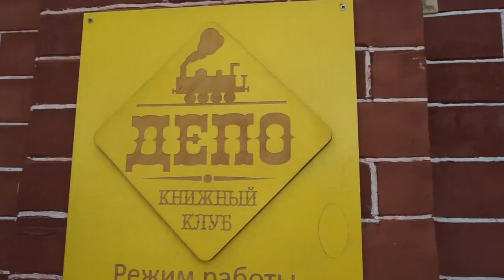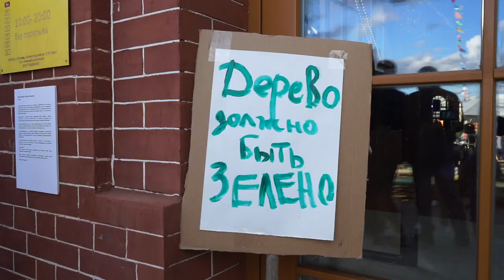Фестиваль АртЛихорадка . Демпинг на Аукционе! ОСТОРОЖНО, это заразно!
Друзья, рад представить вам ДОЛГОЖДАННЫЙ выпуск о фестивале «АРТ Лихорадка vol3», который прошёл 6 июля 2019 в культурном пространстве Депо! 🔥🔥🔥

Миссия проекта «АРТ Лихорадка» — поддержка молодого современного искусства и развитие культуры коллекционирования. Мероприятие раскрывает разные грани современной культуры для широкого зрителя и становится площадкой для новых коллабораций и экспериментов.

На этот раз, в рамках мероприятия состоялся АУКЦИОН работ молодых художников со стартовой ценой, не превышающей 10 000 рублей. Среди лотов были представлены работы таких авторов, как Антон Тотибадзе, Roma Casus, Masha Lam, Алёна Федоткина, Федор Петрик, Olya Leontieva и др.

Аукцион современного искусства, Никита Забелин с легендарным шоу TESLA, ансамбль kYmatic, SOUNDMINING_DEPO от режиссера Сергея Морозова и группы MOSHCHEE, опыты независимых хореографов и композиторов встретились на одной площадке.

Уличные художники, перформеры и многие другие исследовали уникальное пространство одного из старейших в России локомотивных депо. 🔥

Смотрите выпуск до конца🔥

Куратор «АРТ Лихорадки»: Аня Большакова и  BORSCH Gallery
🎁КОНКУРС🎁
Напиши какие симптомы и ощущения вы бы чувствовали, если бы заболели «Артлихорадкой»? И получите шанс выиграть картину «Вечер в Крыму» Динары Хёртнагль

Галерейная стоимость картины 30.000 рублей. Если вы из Москвы , вручать буду лично после аукциона, на Артлихорадке которая пройдёт 30.11.12 , победителя выберем 28 числа. Все подробности конкурса в моем Инстаграмм @omelchenko4
Удачи🔥
ЛЮБИТЕ ИСКУССТВО И БУДЬТЕ СЧАСТЛИВЫ ❤️

ТАЙМКОДЫ:
0:10 Вступление
1:07 Аня Большакова, создательница фестиваля АртЛихорадка. ДЕПО. Музыкальна гостиная. Аукцион. Демпинг и доступное искусство.
2:55 Эко-Перформанс. Художник Денис Федосеев. Витраж из пластика. Отсылка к Нотр-Дам-Де-Пари.
3:52 Дарья Красильникова. Объятия с растением. Разговор с растением. ONDA. Перфоманс «Сближение».
05:30 Дарья Бельченко. Экодвижение «Раздельный мусор».
06:10 Группа художников 4YO4U. Черно-белые полосы.
07:10 Настя Веденина. Зона «Музыкальная гостиная». Музыкальная инсталляция.
08:10 Владимир Ермаченков. Перфоманс «Песня кометы»
08:15 Аукцион. Коллекционеры. Битва за искусство!
10:40 Молодые Коллекционеры. Экстаз. Эмоции. Екнуло у всех!
13:05 Екатерина Стегний. Перфоманс «Disconnected Connection»
13:08 Стрит-артисты Клим SKB, SUPHLE. Поезд. РЖД.
16:37 Никита Забелин DJ, музыкант, продюсер. Легендарное шоу TESLA.
19:13 ИТОГ. Бессмертное искусство. Итоги аукциона.